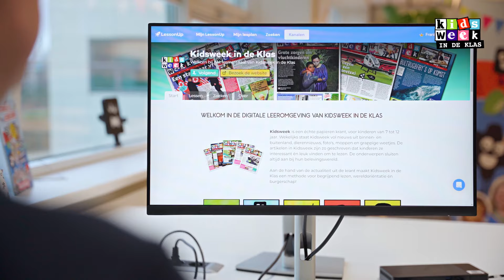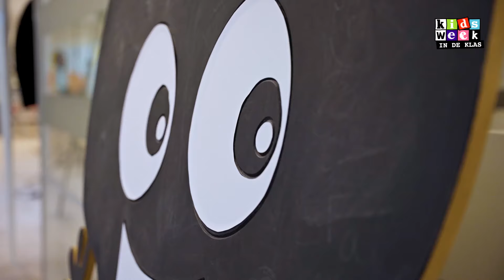Kidsweek in de Klas nieuw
Kidsweek in de Klas is een kerndoeldekkende methode voor begrijpend lezen, wereldoriëntatie en burgerschap voor groep 5 t/m 8. Het wekelijkse lesmateriaal bestaat uit de krant Kidsweek en lessen in de digitale leeromgeving. In deze video wordt de methode Kidsweek in de Klas uitgelegd.